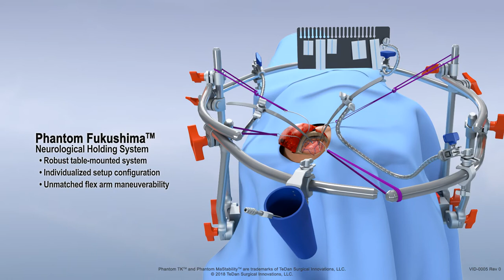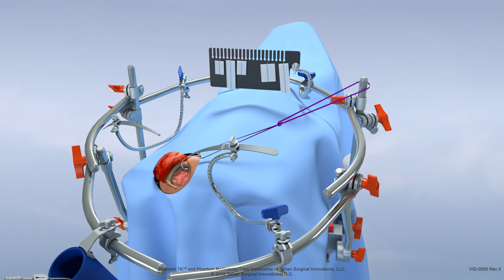Phantom Fukushima™ Neurological Holding System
The Phantom Fukushima™ Neurological Holding System provides a stable base for surgical procedures. The Fukushima sets are compatible with any skull clamp and have multiple setup options to help meet the demands of each operating room.